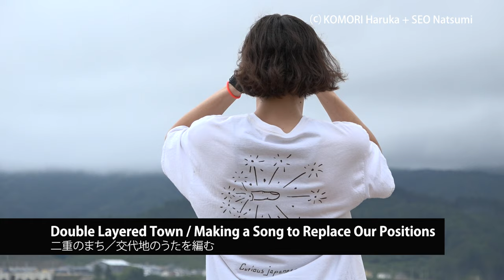Digest Trailer [Dec 15 - Mar 15] - JFF+ INDEPENDENT CINEMA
JFF+ INDEPENDENT CINEMA
🗓Dec 15 5pm JST, 2022 - Mar 15 5pm JST, 2023 (1st half term)
🌏Available in almost all countries/regions outside of Japan.
🔠 English, Spanish for all 12 films and Japanese for 3 films.

🎥 Film Lineup of the first term - December 15, 2022 to March 15, 2023
🎞 Double Layered Town / Making a Song to Replace Our Positions (2021), directed by KOMORI Haruka + SEO Natsumi
A documentary about a team of young people who record the memories of a town that was affected by a big earthquake [Selected by Forum Sendai / Available worldwide except Japan]
🎞 Dryads in a Snow Valley (2016), directed by KOBAYASHI Shigeru
A documentary that observes the lives of people living in a mountainous region covered in snow [Selected by Takada Sekaikan / Available worldwide except Japan]
🎞 Wonderwall : the Movie (2020), directed by MAEDA Yuki
A comedy drama that depicts the conflict between students and their university over the continuation of a long-standing college dorm [Selected by Cinémathèque Takasaki / Available worldwide except Japan]
🎞 Somebody's Flowers (2021), directed by OKUDA Yusuke
A humanistic drama that looks at the emotional recovery of those who have lost loved ones [Selected by Cinema Jack & Betty / Available worldwide except Japan]
🎞 hottamaru・days (2015), directed by YOSHIGAI Nao
A fantastical and beautiful visual poem about joyful spirits who reside in a house [Selected by Ciné nouveau / Available Worldwide, except Japan]
🎞 Leaving on the 15th Spring (2013), directed by YOSHIDA Yasuhiro
A coming-of-age drama about the emotional journey of a young girl who leaves the beautiful and isolated island that she is from [Selected by Cinema5 / Available worldwide except Japan and China]